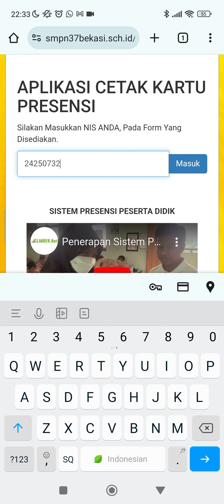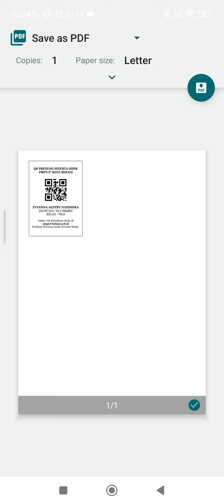Cara Cetak Kartu Presensi Melalui Website SMPN 37 Bekasi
smpn37bekasi.sch.id